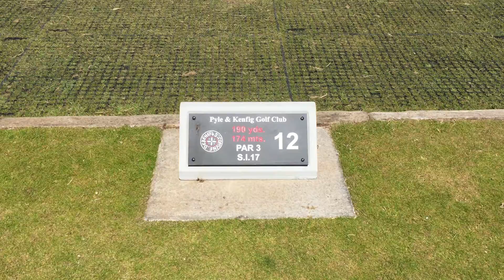Pyle & Kenfig, Hole 12